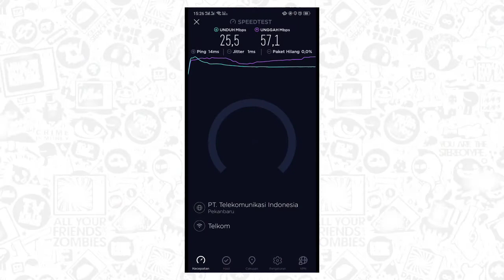Tes Kecepatan Internet-nya Telkom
Tempat Saya Jual Barang Yang Sudah Saya Review
Alat Produksi Channel Ini
• Oppo Neo 7 - Camera
•‎ Oppo F7 - Edit
Aplikasi
• Untuk Lebih Banyak Tau Dunia Seputar Terknologi Yang Ngk Bisa Di Dapatkan Di YouTube